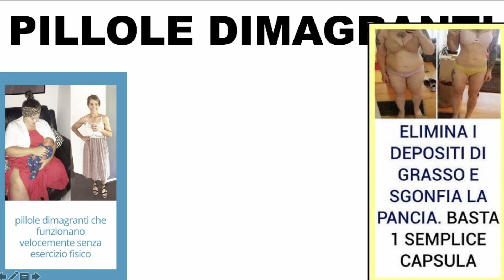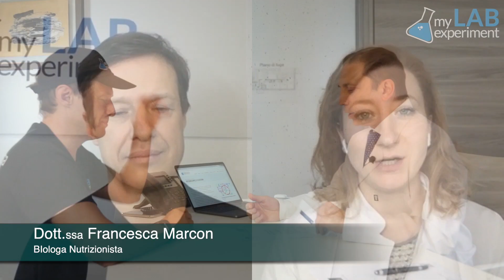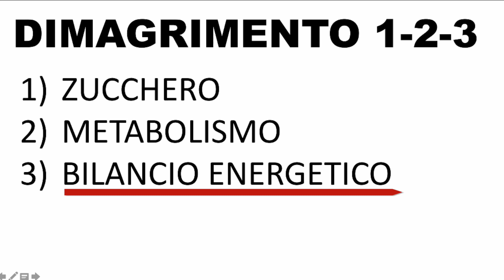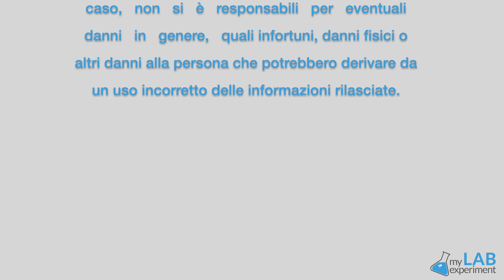PILLOLE DIMAGRANTI: dove sta la fregatura?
Vedi anche tu molte pubblicità di prodotti per dimagrire con un semplice integratore. Come funzionano e che effetti hanno sulla salute? Vediamo con Loris dove stanno i trucchi per venderci dei prodotti che hanno poco a che fare con la salute e il dimagrimento.
Per sapere come puoi avere una dieta personalizzata puoi chiedere una consulenza senza impegno a questo
Puoi trovare la guida all’indice glicemico dei cibi scaricandola da qui
E per avere la video guida gratuita ai problemi gastro intestinali puoi andare QUI